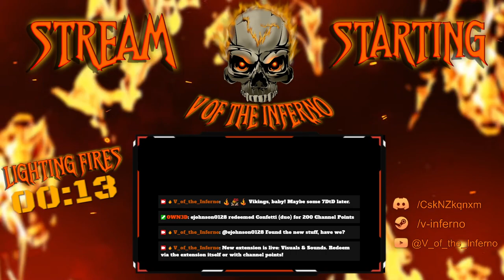Axe✅ Shield✅ Armor✅ Ship✅ Merchant❌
_Timestamps_
0:00:00 - Starting
0:05:17 - Gameplay
5:50:42 - Ending